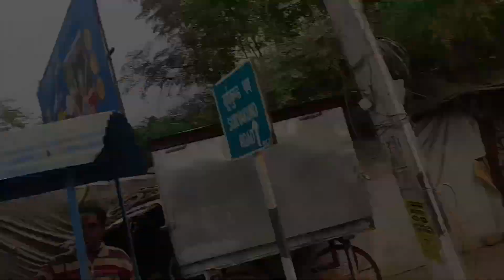राजगीर का अद्भुत और चमत्कारी जल कुंड || Rajgir Garam Kund | सूर्य कुण्ड राजगीर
Hello guys welcome to my youtube channel so guys aaj ka video me aaplog Jo कुछ देखे हैं और सुने हैं ओ विदेश ka nhi balki bihar राज्य का नालंदा जिला  राजगीर का सूर्य कुण्ड & चंद्र कुंड है इस कुंड का खूबी यह है कि यहां 12 month ठंडी हो ya गर्मी इस कुंड से गर्म जल निकलता है आशा करता हूं मेरी यह वीडियो aaplogo को अच्छा लगा होगा ||
           ( जय माता दी 🙏 जय श्री राम 🚩)

Follow Me Facebook I'd 👇
Tag 🔖
Rajgir
Rajgir Bihar
बिहार राजगीर
Bihar क्या है
Bihar ka मशहूर क्या चीज है
बिहार का अद्भुत कुंड
सूर्य कुण्ड राजगीर
Rajgir kund Nalanda Bihar
चंद्र कुंड राजगीर
hot water Rajgir
गरम कुण्ड राजगीर
vlog video
My first vilog
My first vilog video 2023
Rajgir video
Rajgir tool
zoo Safari Rajgir
ग्लास बृज राजगीर
बिहार का popular स्थान क्या है
funny Vlog Vedio
Np Funny Vlogs
Bihar me घूमने का क्या क्या चीज है
Rajgir Vlog Vedio 2023
Bihar कैसा राज्य है
बिहार का मुखमंत्री कोन है

       Thnx For Watching This Vedio 🙏